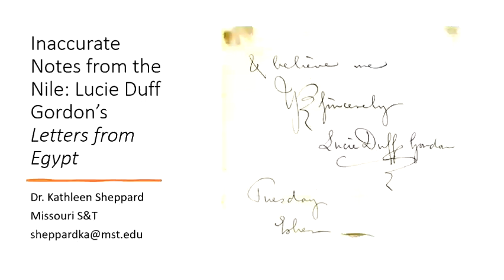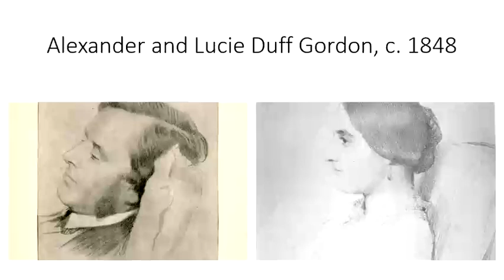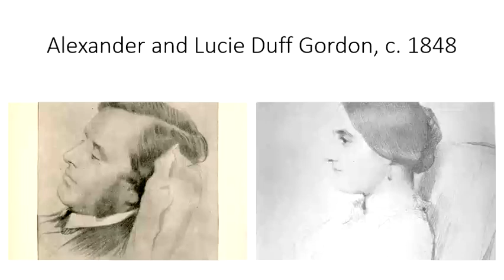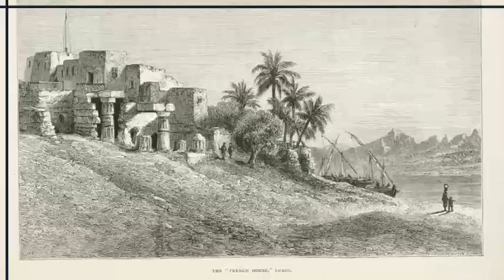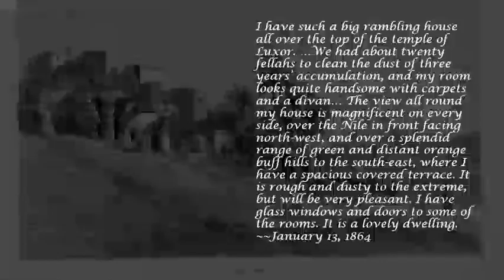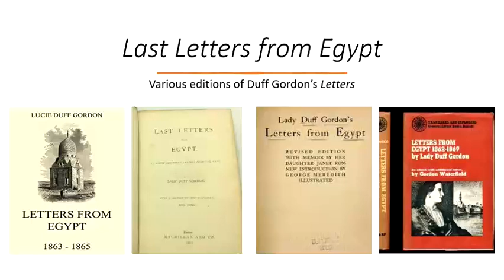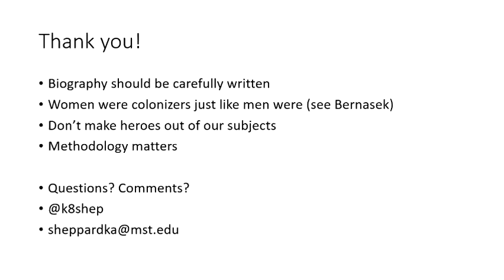Inaccurate Notes from the Nile: Lucie Duff Gordon’s Letters from Egypt.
Dr Kathleen Sheppard

From her first trip up the Nile in 1862, until tuberculosis killed her in 1869, Lucie Duff Gordon wrote hundreds of letters back home. She described her life in Luxor and how much she loved—and was loved by—the people of Egypt. She rarely wrote about antiquities and hardly visited any tombs or temples for the purpose of knowing ancient Egypt, but her life and letters would have an outsized impact on the discipline of Egyptology. Duff Gordon has been held up as an example of a heroic British woman travel writer, whose words home about Egypt, published in its first edition as Letters from Egypt in 1865, brought countless other travelers to the country.

In this paper, I will discuss how her letters, as published in 1865, did not tell her full story, and so became her fraught legacy. They show a complex woman whose behaviors, sense of morality, and cultural norms in the British colonial context would impact everything she did in Egypt. Duff Gordon’s time, work, and travel in Egypt built the problematic foundation on which the women who came after her were able to stand. In fact, the things she did were so ingrained into the colonial travel culture at the time that the choices she made, which she portrayed in her letters, simply planted seeds in already fertile soil for the colonization and exploitation of the Egyptians by the British in the late nineteenth century.

Dr. Kathleen Sheppard is a Professor in the department of History and Political Science at Missouri S&T. Her main area of interest is in the history of women in Egyptology. Her most recent work, Tea on the Terrace: Hotels and Egyptologists’ Social Networks, 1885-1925, focuses on travel history and knowledge networks in Egypt at the turn of the 20th century.